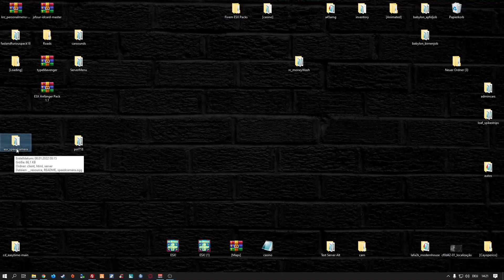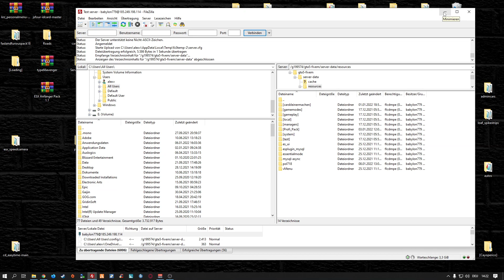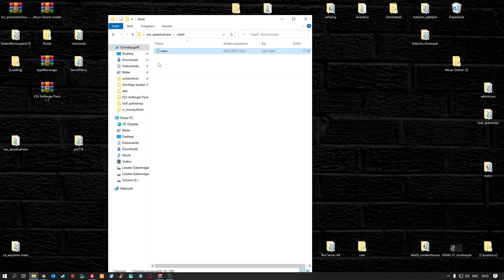Fivem Server einrichten # 303 // ESX Blitzer - Speedcam Script Update // Einfügen & Installieren ESX